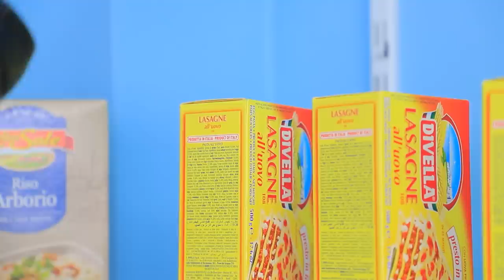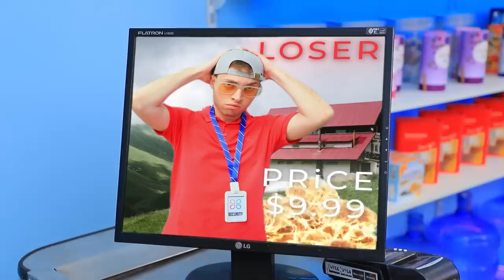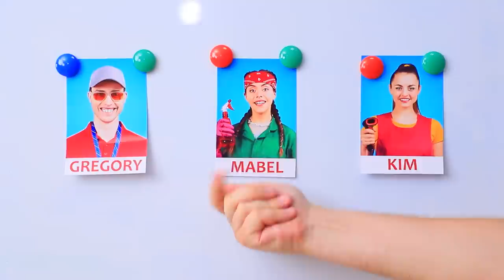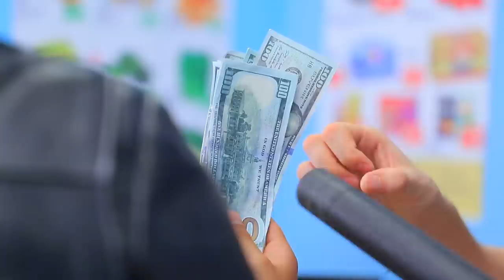Khi Ba Là Chủ Siêu Thị! Cách Để Kiếm Bội Tiền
Đôi khi chúng ta nghĩ nếu ba là chủ siêu thị thì sẽ có được tất cả mọi thứ. Nhưng tiếc là không như tưởng tượng. Để kiếm tiền, bạn phải làm việc chăm chỉ nhé!